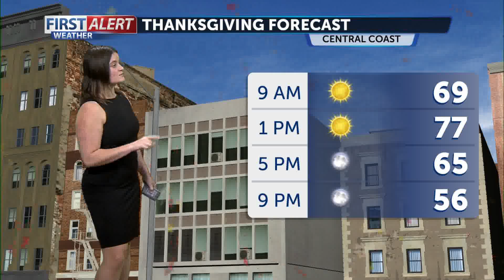Santa Ana winds make Tuesday the hottest day of the workweek